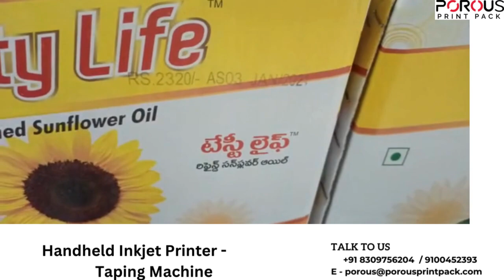Handheld with Taping machine#tappingmachine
The Handheld Inkjet Printer with Taping Machine is a versatile and efficient solution designed for businesses needing to print and tape items simultaneously. This innovative system combines the convenience of a handheld inkjet printer with the functionality of a taping machine, allowing for seamless printing and packaging operations. Perfect for small to medium-scale production lines, warehouses, and logistics operations, this machine ensures fast, high-quality printing and taping, enhancing productivity and efficiency.

Function: Combines a handheld inkjet printer and a taping machine in one compact device. Enables users to simultaneously print information on packages and seal them with tape, streamlining packaging processes.